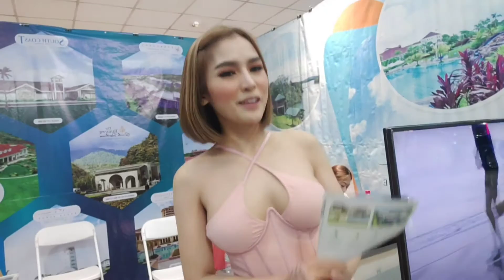QA with Charmaine Manicio Manila Auto Salon Nov 26,2022 Day 3 BNA Specials Biyahe ni Alex Carshow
Biyahe ni Alex goes to MAS Day 3 Manila Auto Salon
Question and Answer Portion with Ms. Charmaine Manicio
Nov 26,2022 in SMX Mall of Asia

Listen ad-free with YouTube Premium
Song
Sunny Travel
Artist
Nico Staf
Album
Sunny Travel